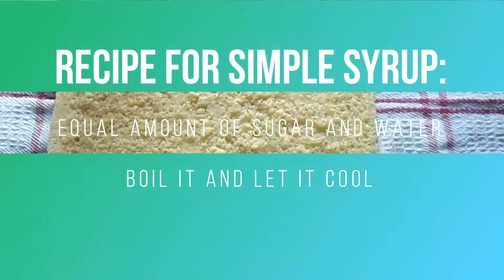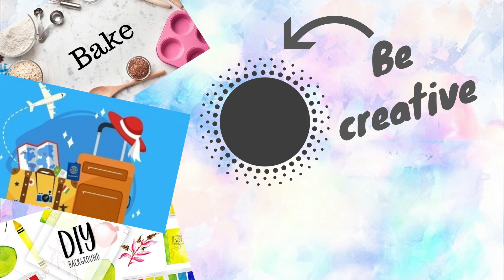How to make Christmas roll cake | Buche de noel recipe | Easy and Yummy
Merry Christmas in advance guys. Lets hope everything gets back to normal in 2021.Anyways, so today I am going to show you a very easy, yet delicious Christmas roll cake recipe. Hope you like it.

P.S: Sorry for the bad quality footage because this video was filmed on 25th December 2019 and at that time my phone was broken and I had to use the same camera that I used to film when first starting YouTube.

For all those who are new to this channel, Hey I am Yavish and I post videos about DIY, travel vlogs and baking. It will be great if you also form part of this family.

Stay safe. Safe healthy.
Have a jolly molly Christmas.
For now, have a great week and I will catch up with you soon.
221 virtual hugs.